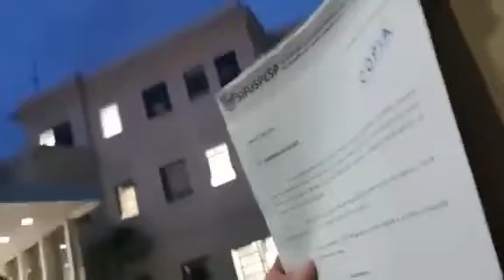SIFUSPESP inicia nova fase de ação pela continuidade de negociações de nossa pauta salarial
Fábio Cesar Ferreira, o Fábio Jabá, esteve presente no dia de hoje, quinta-feira, 07 de março, no Palácio dos Bandeirantes, protocolando mais um ofício, depois de passado 30 dias de um pedido anterior encaminhado ao governo do Estado, com finalidade de tratar da pauta de nossa categoria. Esta tradicionalmente é tratada com o secretário da SAP e posteriormente com a Secretaria de Governo.

Estamos tendo bastante cautela e cuidados técnicos no encaminhamento de nossas reivindicações, para que se tivermos portas fechadas, possamos tomar diversas medidas, dentre as quais, buscar socorro de medidas judiciais, mas sobretudo, contar com nossa maior força, a mobilização de nossa categoria que se mostra disposta a lutar, porque essa luta é mais do que justa.

No entanto o governo tem demonstrado pouca transparência nos processos que disse que encaminharia, entre os quais, o da privatização de presídios. Como também, pouco interesse em manter negociações com o SIFUSPESP em virtude de como nos preparamos para estas lutas, e pelo forte apoio que temos recebido de nossa base.

No dia 12 do mês passado estivemos em Assembleia, contando com a presença de representantes de mais de 71 unidades prisionais do Estado, e nosso primeiro item de pauta foi um rechaço completo ao processo de privatização que o governo anunciava de forma intensa, buscando legitimar sua ação com apoio da sociedade.
Reposição salarial, e vários itens que buscam materializar práticas de valorização dos servidores públicos penitenciários. Nossas perdas salarias, contando os últimos anos sem reposição somam mais de 26%.

Outro tema que consta em nossa pauta diz respeito a reposição de servidores, através do chamamento de aprovados em concursos já realizados pelo governo do Estado em anos anteriores. O déficit tem como resultado direto um desgaste da saúde dos servidores.

Outro ponto fundamental diz respeito ao SINDICATO ÚNICO, como nossa categoria já sabe, o SIFUSPESP Lutar para Mudar não é de baixar a cabeça e deixar lutas pelo caminho. Sempre nos renovamos e nos preparamos para que objetivos sejam alcançados em favor de toda nossa categoria e para que dificuldades sejam superadas.

Assista o vídeo a o lado.

O SIFUSPESP somos todos nós, unidos e organizados. Filie-se!